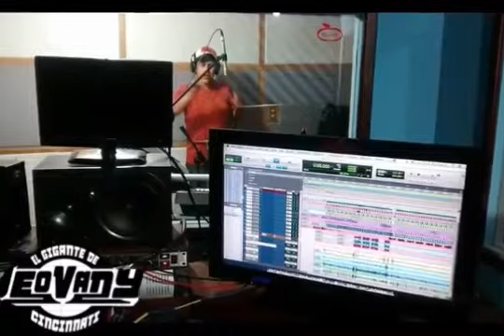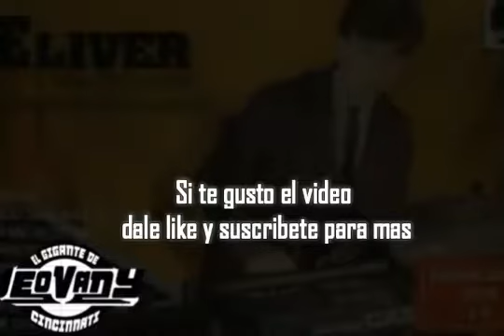ELIVER Y SUS TECLADOS